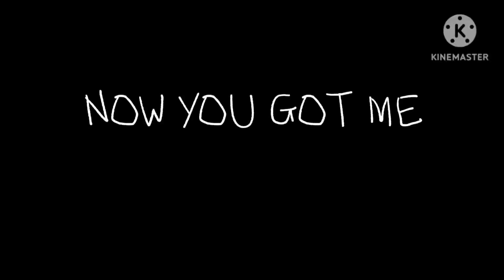Hypnotised || Meme? || Actor & The DA